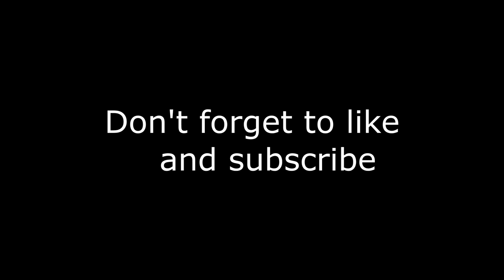60 min concentration music compilation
Ultimate Compilation Channel       UCC

60 min concentration music compilation, great for studying, reading, writing, focus, creativity and much more.